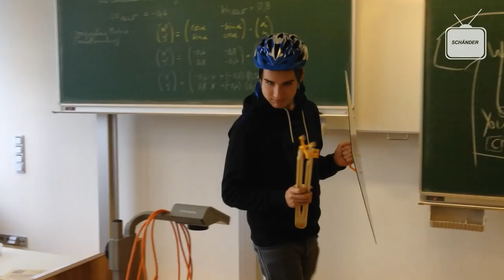Schänder TV | Season 2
SchänderTV Season 2

Music is called, "Partied Out" by Con Bro Chill
Facebook.com/ConBroChill
YouTube.com/ConBroChill
Twitter.com/ConBroChill